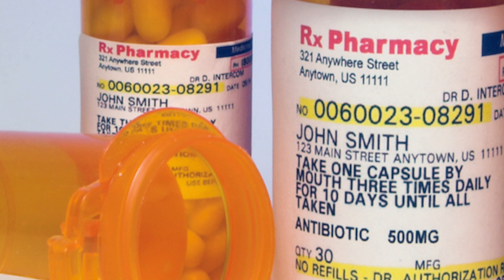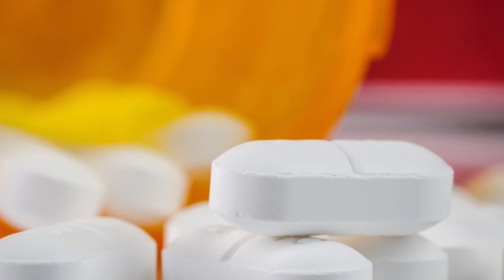FDA Bans These – After 50+ Years of Use!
Find out about what the FDA is banning, but they've been used for over 50 years!  Get the latest in the 'is alcohol good for you' debate and find out why antibiotic overuse is still a major concern!

FDA banning:
-anibenzophenone (benzophenone)
-ethyl acrylate,
-eugenyl methyl ether (methyl eugenol),
-myrcene,
-pulegone
-pyridine
-and Benzophenone can no longer be used in rubber products that come in contact with food.